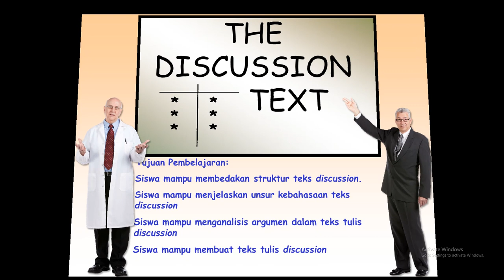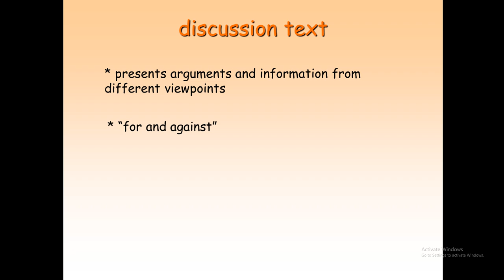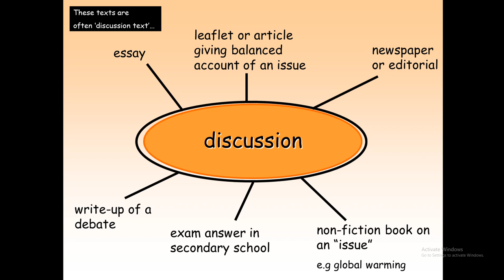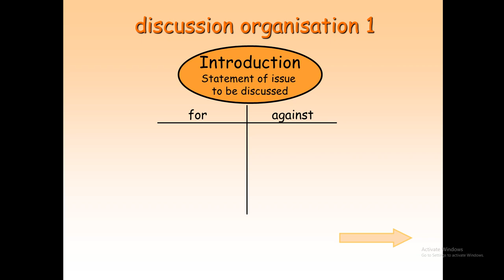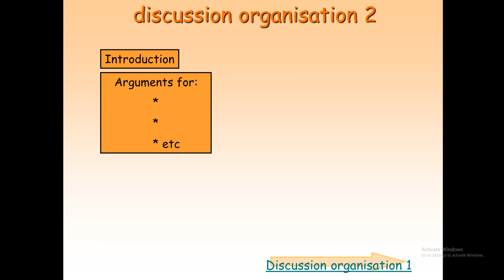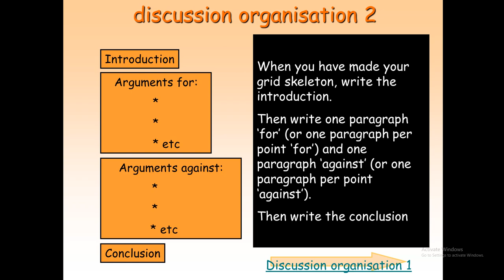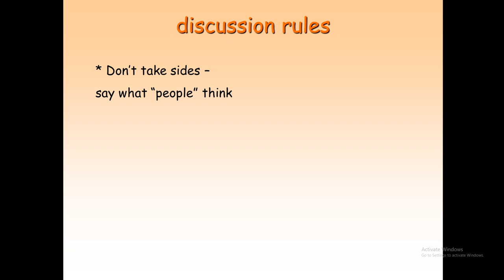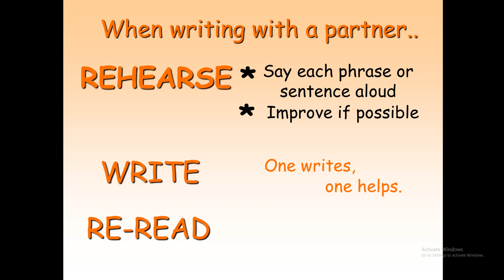Discussion Text _ An Introduction (Social Function, Structures and Language Features)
Teks Discussion adalah salah satu materi pada mapel Bahasa & Sastra Inggris. Video ini berisi panduan untuk memahami fungsi sosial, struktur teks dan unsur kebahasaan teks diskusi.